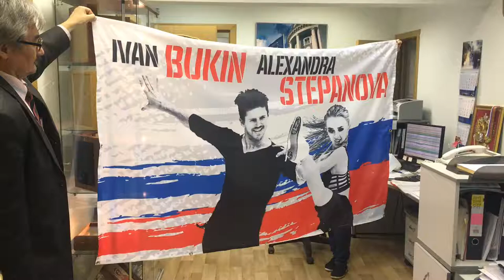Флаги для российских чемпионов по фигурному катанию Букина и Степанова от Флаг.ру.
Флаги для российских чемпионов по фигурному катанию Ивана Букина и Александры Степановой. Сделано Флаг.ру. Изготовление флагов на заказ от

Изготовление флагов и баннеров на заказ методом вакуумной сквозной печати от Флаг.ру. Наши флаги - совсем другое дело, яркие с обеих сторон, а не с одной. Получите удовольствие от драматических чёрных красок с обеих сторон флага, а не с одной. Создайте свой флаг онлайн на нашем сайте в разделе «Создайте свой флаг». Посетите Флаг.ру.